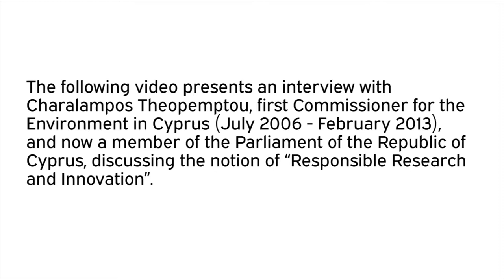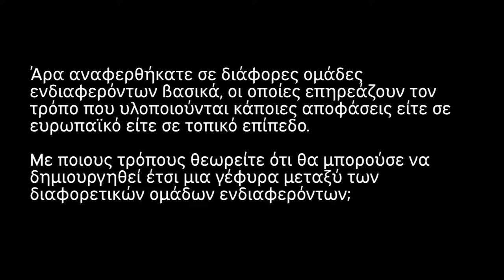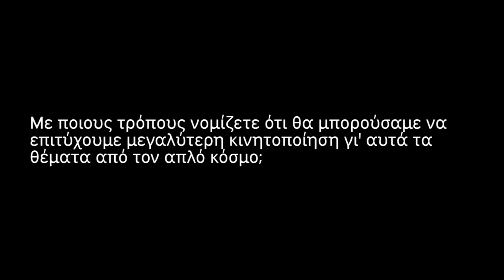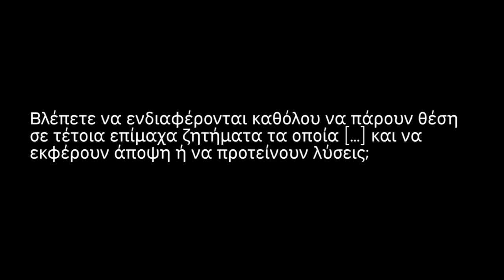Charalampos Theopemptou Interview - CUT [in greek]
Charalampos Theopemptou Interview - Commissioner of the Environment (Cyprus Goverment, 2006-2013 )
Interview for the PARRISE Cyprus team - 2015
(Cyprus University of Technology)

PARRISE (grant agreement 612438) is a four year programme (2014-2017) funded by the European Commission